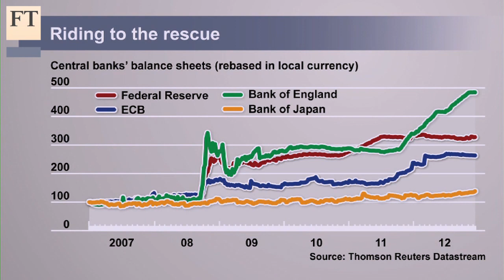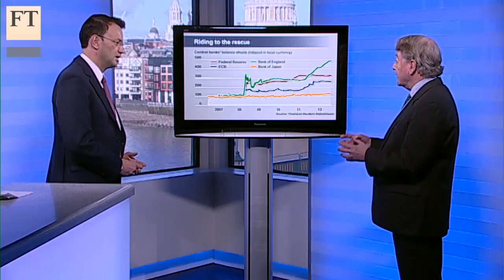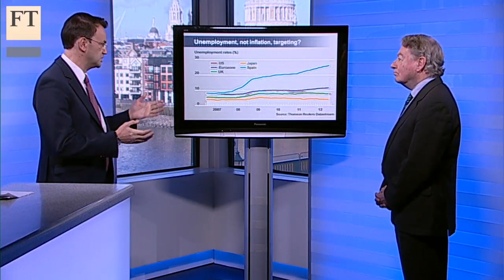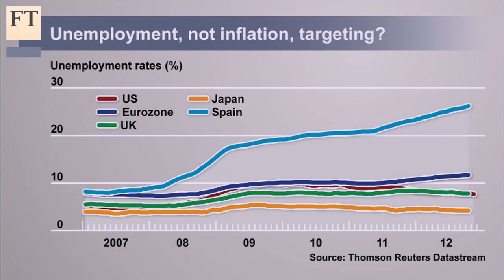Incredible central bankers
The superheroes of 2012 have been the central bankers - with Super Mario at the European Central Bank pledging to do whatever it takes to save the euro and Ben Bernanke providing quantitative easing to infinity and beyond. FT columnist John Plender analyses with capital markets editor, Ralph Atkins, the dangers of this unprecedented central bank action to stave off a 1930s style slump.